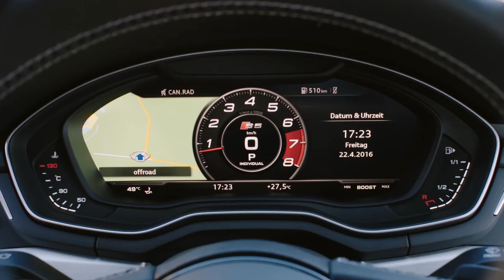2017 Audi S5 Coupé - Interior and Exterior tour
Checkout the interiors and exteriors of the 2017 Audi S5 Coupé (Second Generation). - Sagar